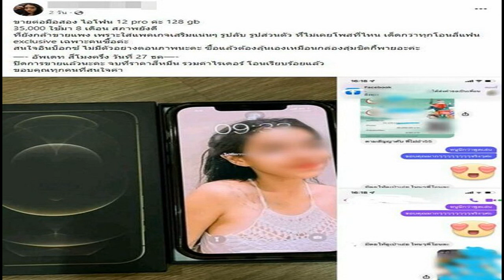จากหมอคิดว่าจะอยู่ได้ไม่ถึง2ปี ป๊อก น้ำตาไหล รู้ผลผ่าตัดสมอง มาร์กี้ เผยมรสุมใหญ่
อาการมะเร็งสมองที่ผู้ป่วยจะอยู่ได้ไม่ถึง2ปี หมอลั่นหวยมาออกให้ที่นี่หมดแล้วผลตรวจชิ้นเนื้อสุดปาฏิหาริย์ ป๊อก น้ำตาไหล รู้ผลตรวจผ่าตัดสมอง แทบไม่เจอในไทยมาก่อน มาร์กี้ เผยมรสุมใหญ่
ช่องยูทูบ Mindset TV ของ ป๊อก ภัสสรกรณ์ เผยคลิปล่าสุด ตกใจทั้งบ้าน! หมอสั่งผ่าตัดสมองด่วน หลังจากก่อนหน้านี้มีภาพหนุ่มป๊อกต้องเข้ารับการผ่าตัดที่โรงพยาบาล จนมีการสอบถามว่าเกิดอะไรขึ้น
ล่าสุด ป๊อก พร้อม มาร์กี้ ราศรี ภรรยา มาแชร์ประสบการณ์นาทีชีวิตหลังจากมีอาการปวดหัวมากและหูอื้อ เมื่อช่วงปลายเดือน พ.ย.ที่ผ่านมา
ป๊อกเผยว่า ถามเข้ามากันมาก คนในบ้านผมก็ถาม จะออกมาพูดเรื่องนี้ไหม สำหรับผมเรื่องนี้ช็อกมากๆ รวมทั้ง มาร์กี้ และ ครอบครัวเรา ผมไม่เคยนึกเลยว่าจะเกิดขึ้นกับเราเร็วขนาดนี้